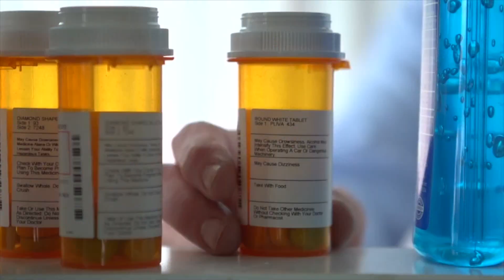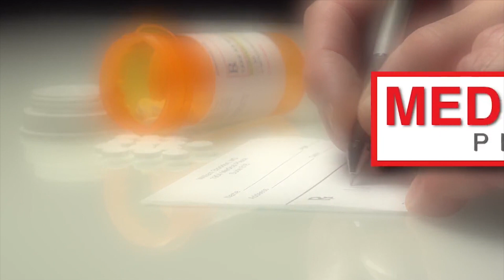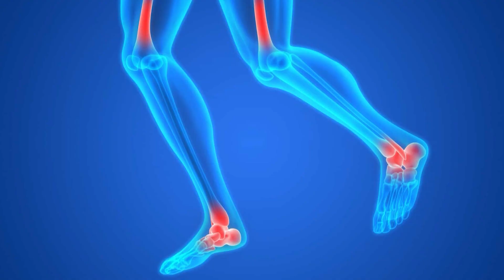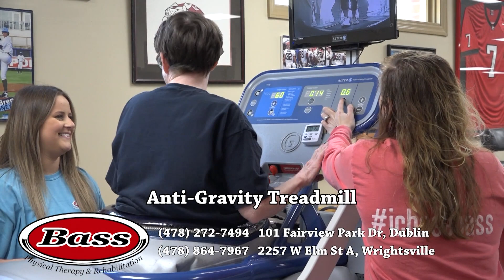The Lighthouse Adult Daycare Alzheimer's Awareness Telethon - The Hall Sisters